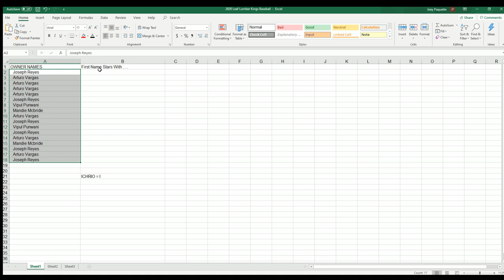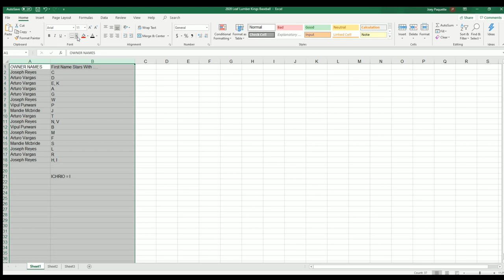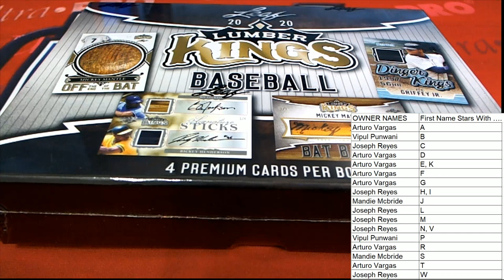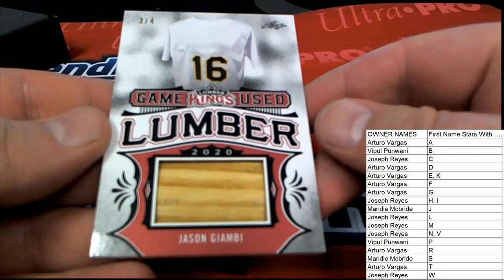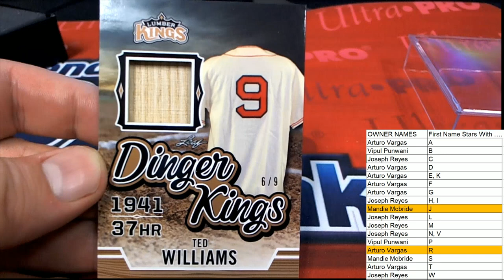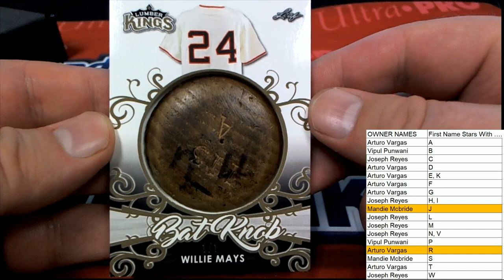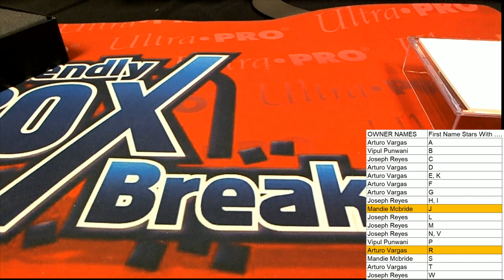2020 Leaf Lumber Kings Baseball ID 20LUMBERKINGS105